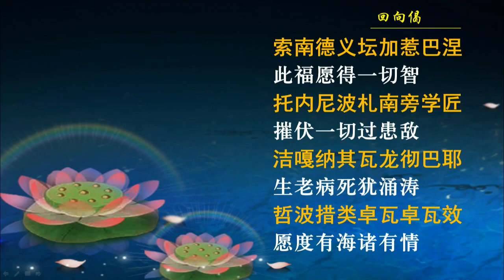UC开示 第71次开示 祈祷莲师重要性